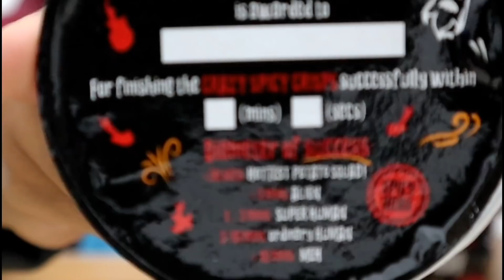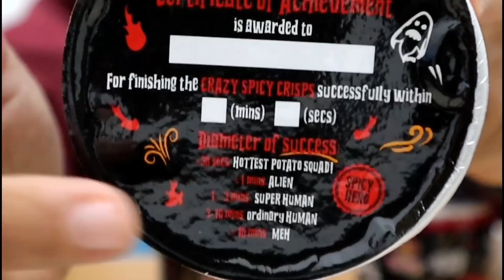Mister Potato Ghost Pepper Edisi Terhad!!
Mister Potato Ghost Pepper Edisi Terhad ni korang boleh beli kat 7 Eleven je dengan harga RM 3.90. Sampai keesokkan harinya terasa kesannya di lelangit. Huuuu.

✔ MEH LER TENGOK SOCMED AKU YANG SENDU

✔ Kamera depan phone Vivo V5 dengan aplikasi Footej Camera

💻 Edit video macam mana?
Guna phone, aplikasi :
✔️ Inshot
✔ Power Director Bundle.

🖼️ Edit thumbnail pakai apa?
Guna phone, aplikasi :
✔️ Picsart.

🎤 Guna mic apa?
✔️ Clip On Lavalier Mic Boya By-M1